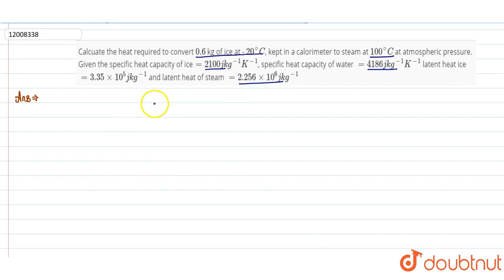Calcuate the heat required to convert `0.6` kg of ice at - `20^(@)C`, kept in a calorimeter to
Calcuate the heat required to convert `0.6` kg of ice at - `20^(@)C`, kept in a calorimeter to steam at `100^(@)C` at atmospheric pressure. Given the specific heat capacity of ice`=2100 j kg^(-1) K^(-1)`, specific heat capacity of water `=4186 j kg^(-1) K^(-1)` latent heat ice `=3.35xx10^(5) j kg^(-1)` and latent heat of steam `=2.256xx10^(6)j kg^(-1)`